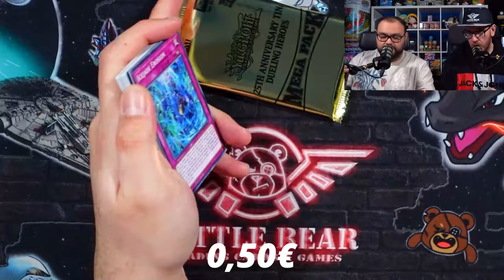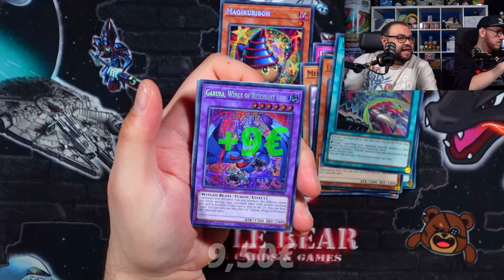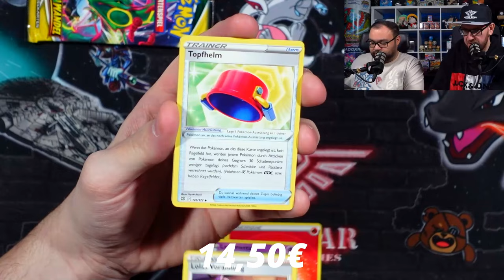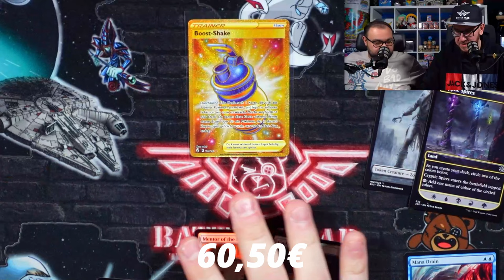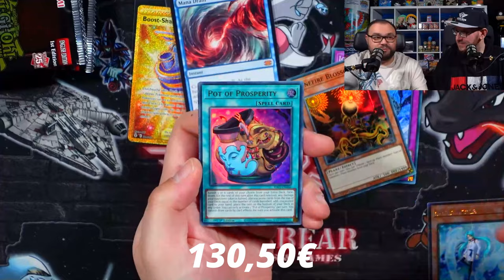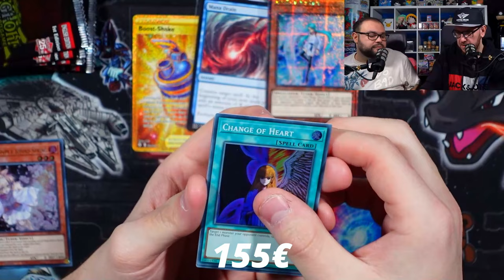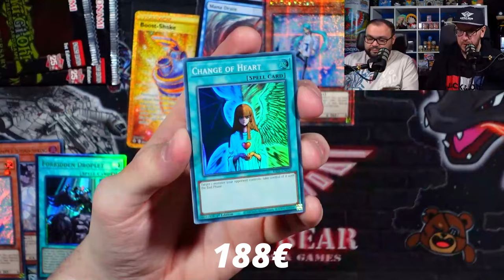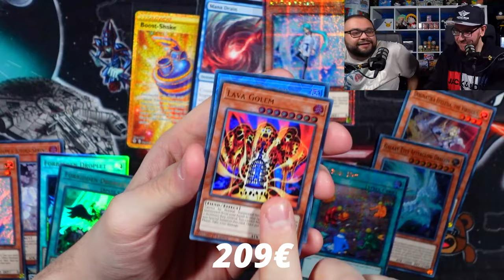FINANZIELLER AUFSTIEG ZUM JAHRESANFANG?! | Get Rich oder Nich?!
Daniel und Michael haben sich eine finanzielle Strategie für 2024 überlegt und wollen ein Plus zum Jahresstart generieren.
Ob das gelingt in der heutigen Folge?
Anschrift:
Battle Bear - Trading Cards & Games
Fruchthallstr. 31
67655 Kaiserslautern